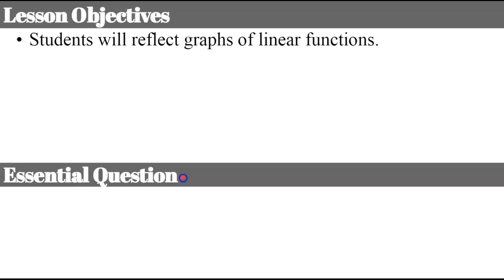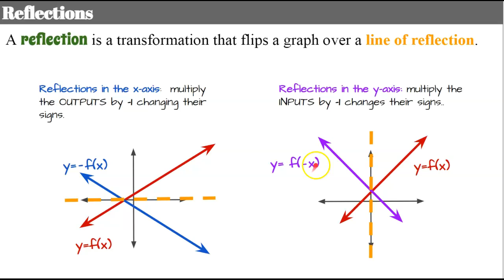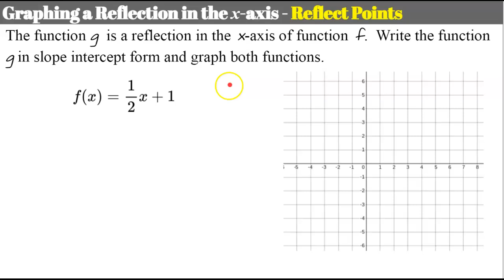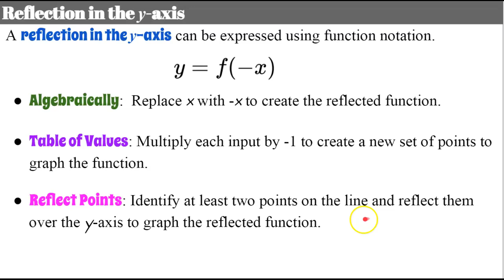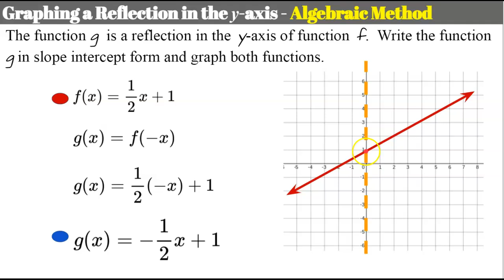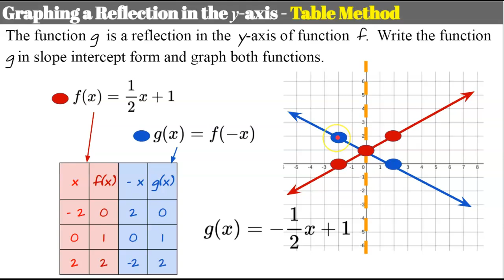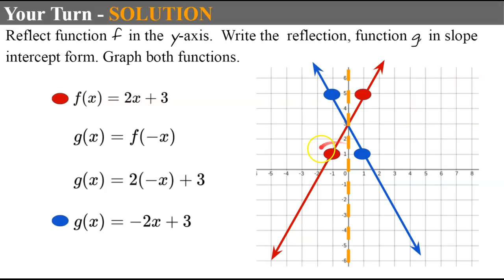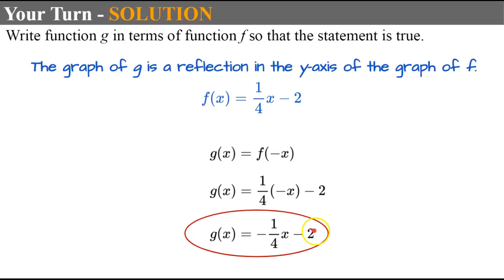How to REFLECT Linear Functions | HS.F.BF.B.3 🖤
In this video lesson we will learn how to reflect a linear function.  We will also learn how to identify a reflection using a graph and how to represent a linear reflection using function notation.  We will discover that a linear function can be reflected over the x-axis by multiplying all the outputs by -1 and a linear function can be reflected over the y-axis by multiplying all the inputs by -1.  We will learn how to reflect a line using an algebraic method, table method, and reflecting points.  Student practice is embedded in the lesson with modeled exemplar solutions.

00:00 Introduction
00:30 Reflections of Linear Functions
01:39 Reflection in the x-axis
02:47 Reflecting a line algebraically in x-axis
04:37 Reflecting a line using a table in x-axis
06:55 Reflecting a line by reflecting points in x-axis
07:52 Student Practice #1
09:31 Reflection in the y-axis
10:18 Reflect a line algebraically in y-axis
11:32 Reflect a line using a table in y-axis
12:44 Reflect a line by reflecting points in y-axis
13:34 Student Practice #2
15:14 Student Practice #3
15:55 Student Practice #4
16:47 Student Practice #5

Analyze functions using different representations.
HS.F.IF.C.7  Graph functions expressed symbolically and show key features of the graph, by hand in simple cases and using technology for more complicated cases.
HS.F.IF.C.7.A Graph linear and quadratic functions and show intercepts, maxima, and minima.
Build new functions from existing functions.
HS.F.BF.B.3  Identify the effect on the graph of replacing f(x) by f(x) + k, k f(x), f(kx), and f(x + k) for specific values of k (both positive and negative); find the value of k given the graphs. Experiment with cases and illustrate an explanation of the effects on the graph using technology. Include recognizing even and odd functions from their graphs and algebraic expressions for them.